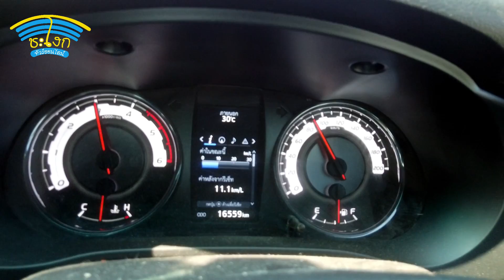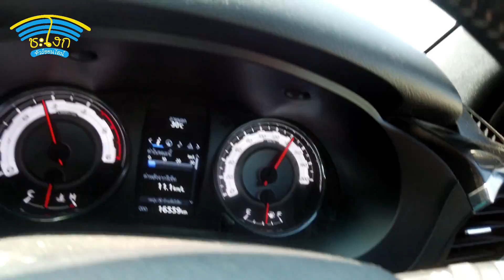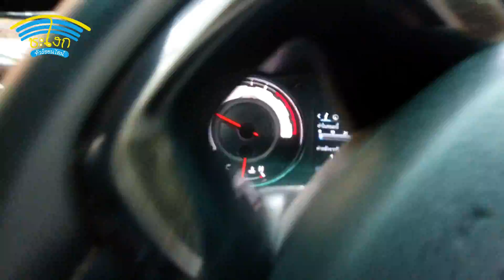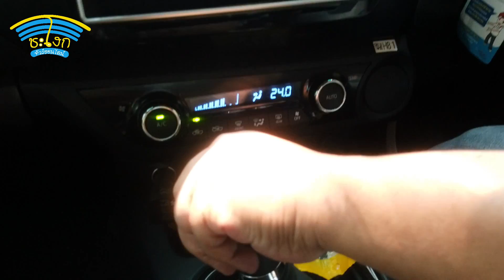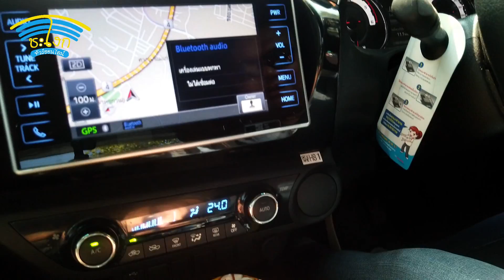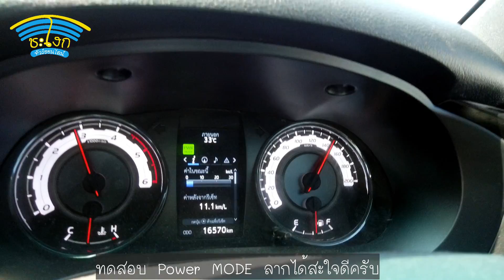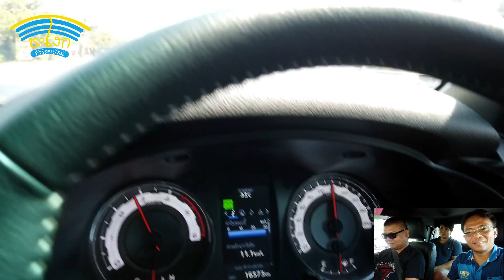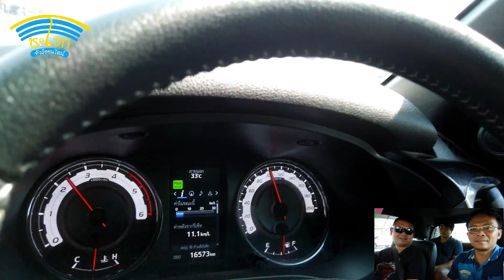วิจารณ์ (Full Review) Toyota REVO ​2.8 Smart Cab 4x2 M/T ROCCO ผู้นำรถปีนทางภูเขาในไทย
รีวิว โตโยต้า รีโว้ ร็อคโค่ 2.8 สมาร์ทแค็ป เกียร์ธรรมดา ปีนทางภูขาไม่ดับแม้ยกคันเร่งเลย ออกตัวเกียร์ 2 ทางราบสบายปล่อยคลัทต์แล้วไปได้เลย แรงบิดมาในรอบต่ำนี่ถือว่าสุดยอดจริงๆ เป็นยังไงไปชมกันครับ